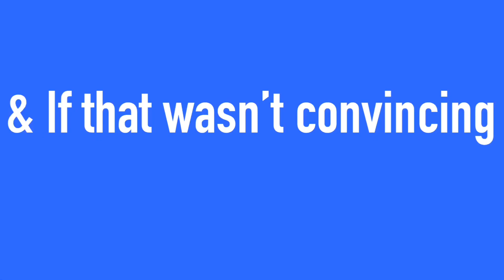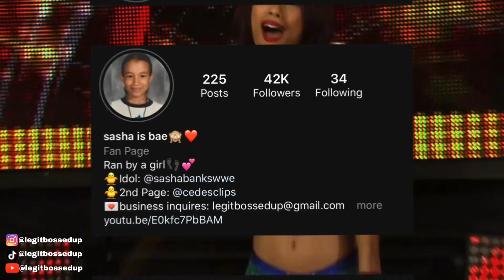Sasha Banks GETS CANCELLED For THIS!💔 |LegitBossedUp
Biggest dream is to meet Sasha in real life!💖